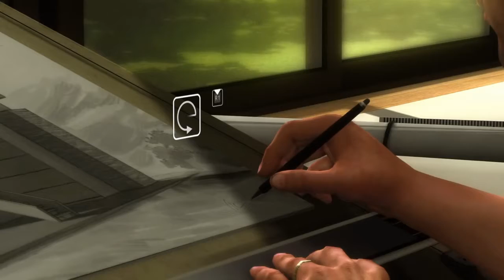Jason! | Heavy Rain (Part 1)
Hello and welcome to a new gameplay where I play Heavy Rain.
Just gonna celebrate my boys birthday and call out his name a lot.